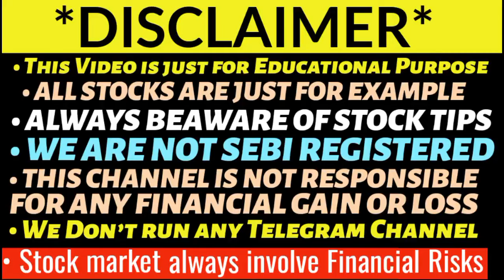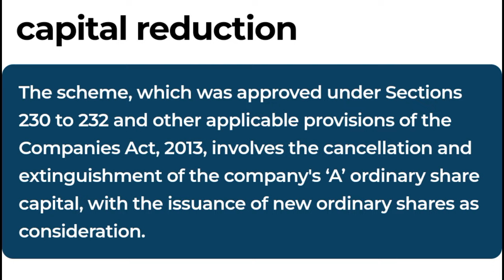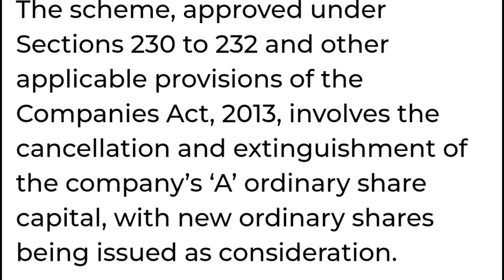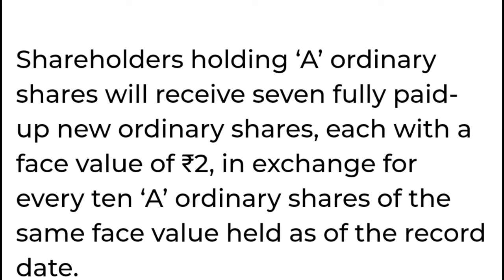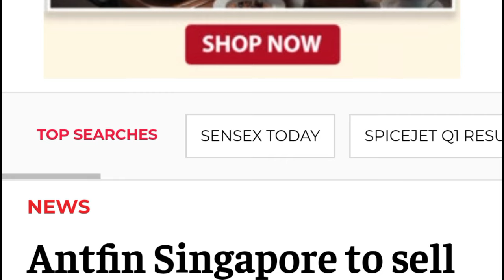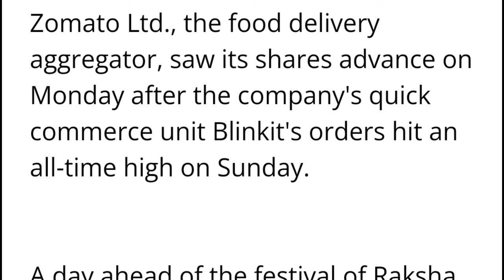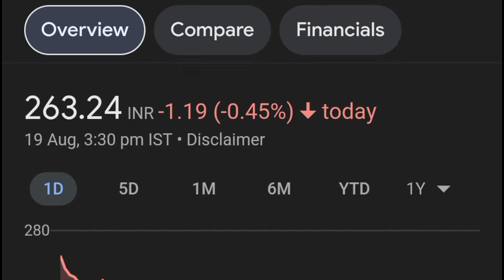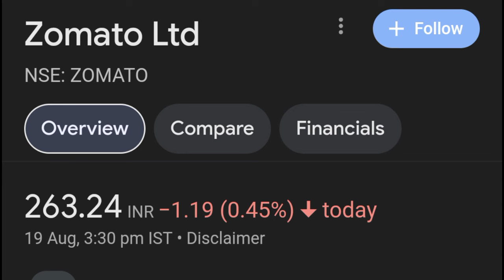Tata Motors share news today 💥| Tata Motors share target | Zomato share news today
Tata Motors DVR share latest news